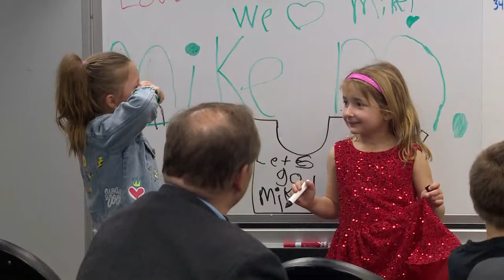FULL SPEECH: Mike Modano speaks during the unveiling of the statue for the Dallas Stars legend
Rain delayed but couldn’t stop the official unveiling of the statue of Dallas Stars legend Mike Modano on March 16, 2024, in PNC Plaza outside of the American Airlines Center.

The much-anticipated statue depicts the hockey icon flying across the neutral zone.

Stars fans got their first look at the statue during the Stars’ game against the Los Angeles Kings. Attendees in the AAC watched the statue's unveiling on the jumbotron. Rain scrapped the previous plans to do the unveiling ahead of the game.

Modano is the Stars' all-time leader in points (1,359), goals (557), assists (802) and games played (1,459). The Stars' No. 1 overall pick in the 1988 NHL Draft, then the Minnesota North Stars before relocating to Dallas, led the team to its only Stanley Cup in 1999. Modano played nearly his entire NHL career in the organization, playing only the final season of his 22-year career for the Detroit Red Wings.

00:00 - Mike Modano speaks at ceremony
4:30 - Mike Modano press conference
10:56 - Mike Modano's statue